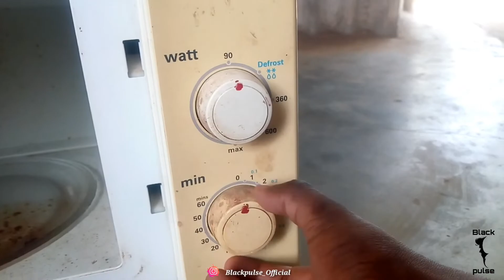Inside Microwave Oven | What is inside oven | Black pulse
In this video we will  show you What's inside the Microwave oven